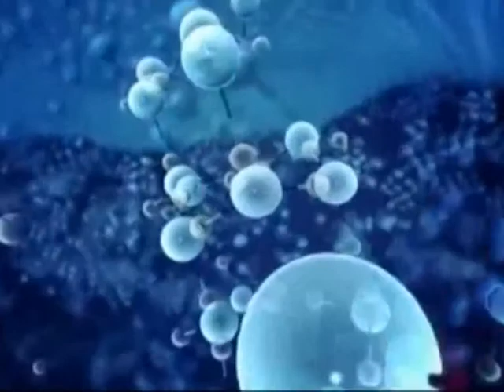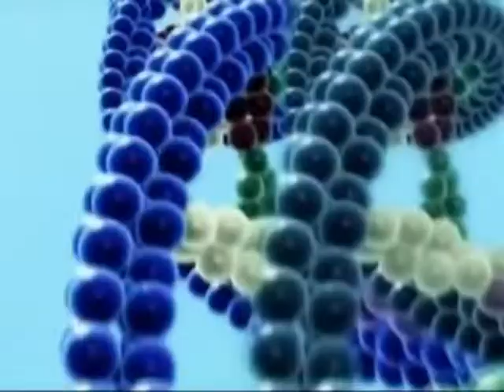CANALE SALUTE_ Patologie dell'anca,del ginocchio, del piede e della spalla 15/10/2014_ 3à parte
CANALE SALUTE del 15/10/2014, programma dedicato alla medicina e alla salute prodotto da ON AIR , in onda il mercoledì alle ore 20:50 sui canali 11 e 511 in HD di TVRS, il giovedì alle ore 20:45 sul canale 675 YouTVRS.
Ospiti della puntata il Prof. NICOLA PACE - Direttore UOC Ortopedia Traumatologia Ospedale di Jesi e
il dott. ROCCO NITTOLI - Dirigente medico Ospedale di Jesi
Una trasmissione che si pone al servizio del pubblico; la conduttrice Adriana Chiodi discute di volta in volta delle varie patologie con valenti specialisti delle strutture pubbliche della nostra regione per rispondere ai tanti quesiti dei telespettatori.